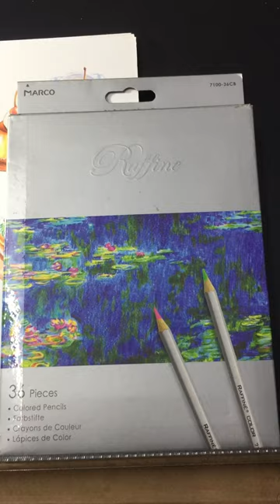drawing a tiny ice cream with Marco Raffine colored pencils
drawing a tiny ice cream

Colored pencils: Marco Raffine 36pc
Paper: Roki